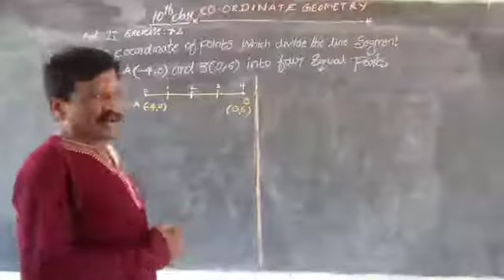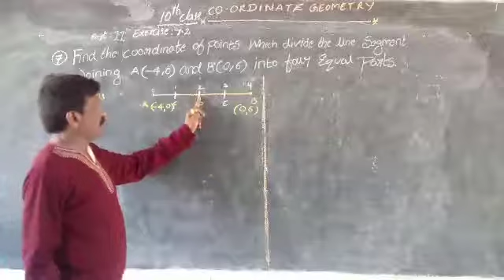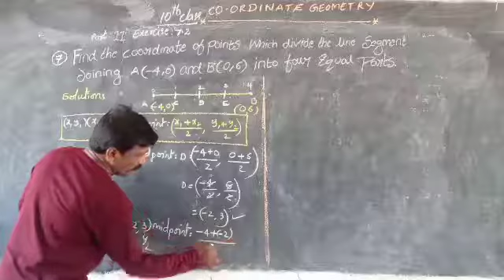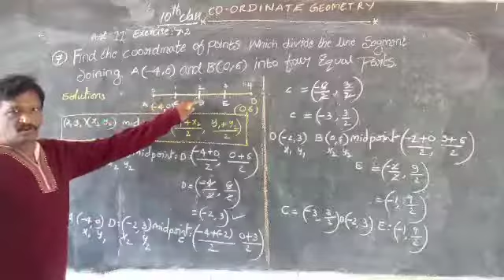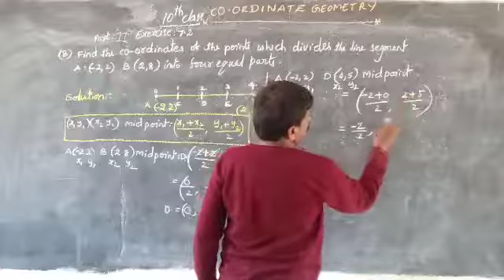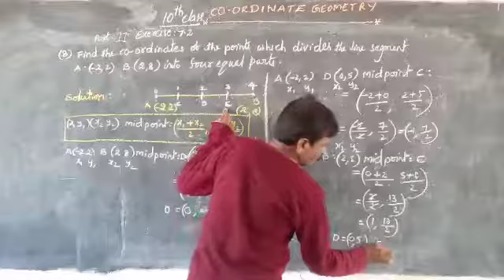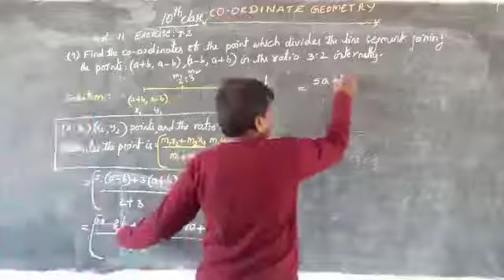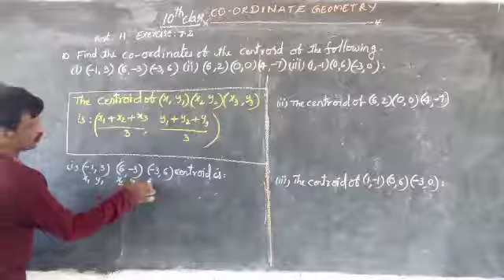COORDINATE GEOMETRY 10TH CLASS AP PART 11